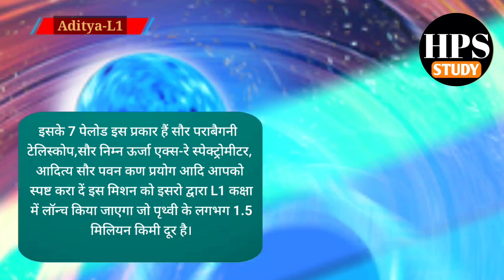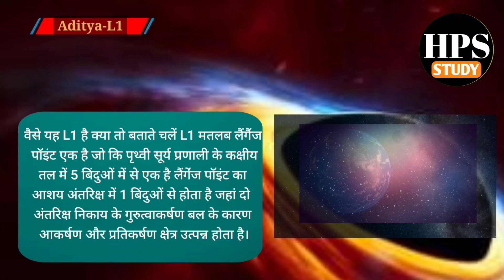भारत के पहले सौर मिशन आदित्य-L1 को कहां से और किस ने लांच किया है यह किसकी खोज करेगा। current